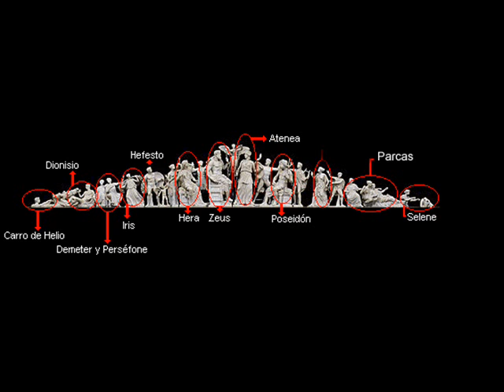Esculturas 2.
en madera y los profes